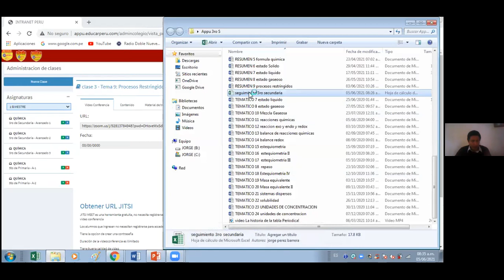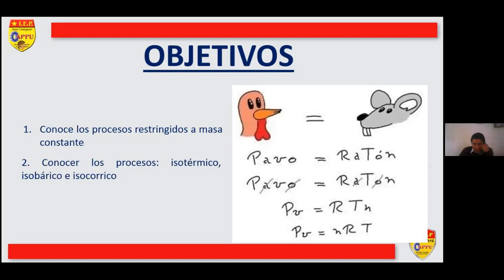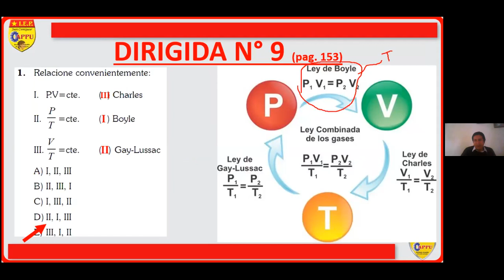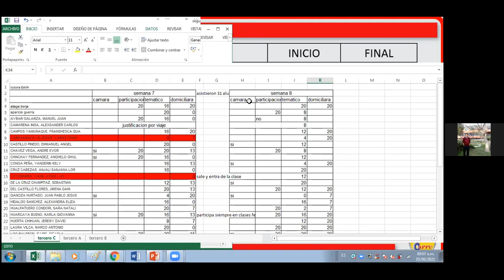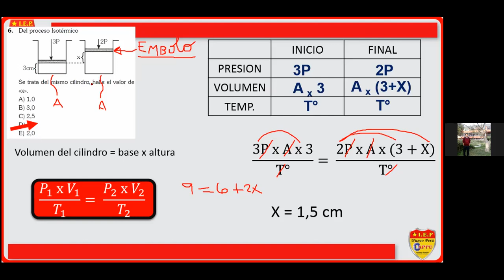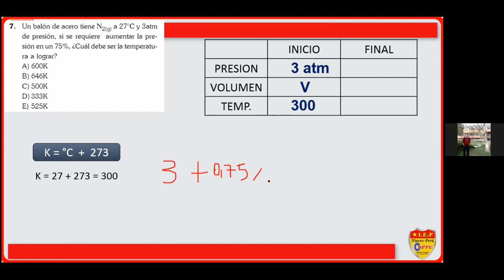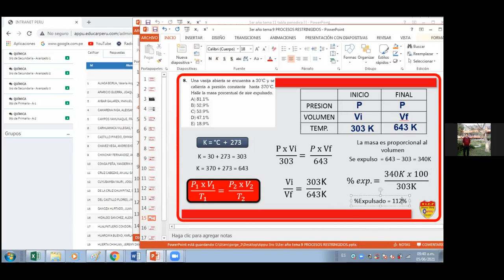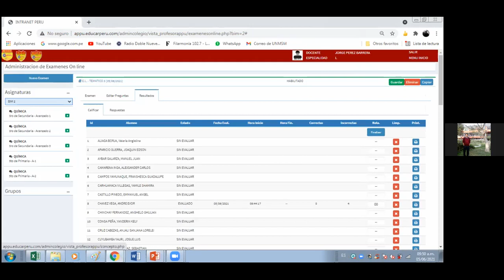Tema 9: Procesos Restringidos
APPU QUIMICA